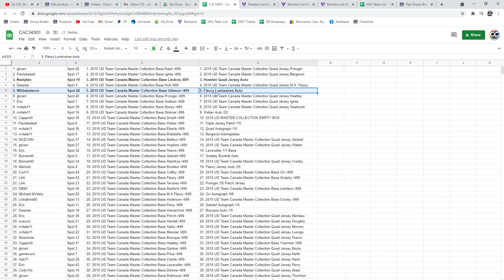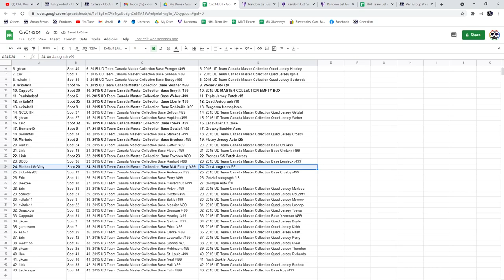Multi Randoms - C&C GB #14,301